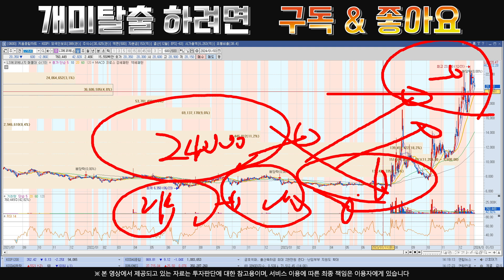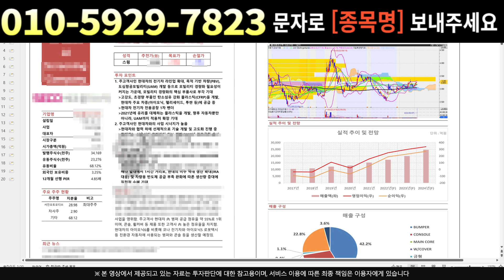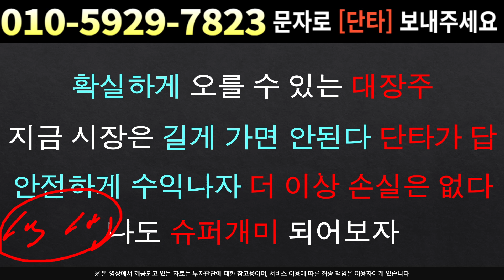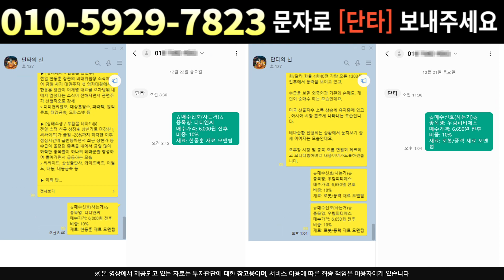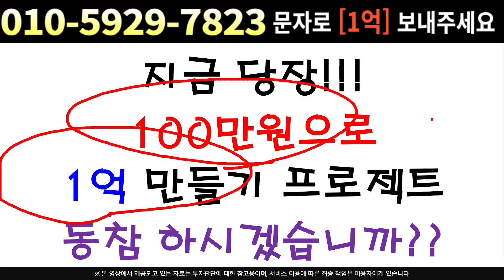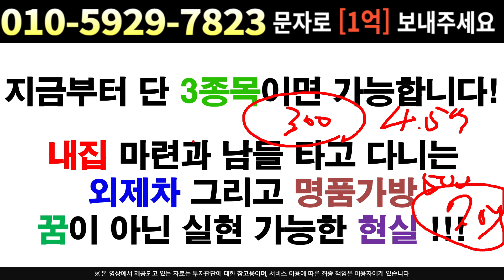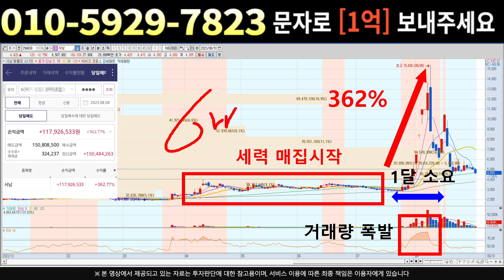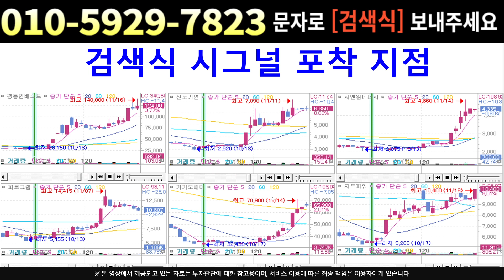[주식]LS에코에너지 - 패시브 평단가 낮추기??!! 세력의 장난질 분석으로 극복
실시간 구독자소통 카톡방 투자정보 텔레그램